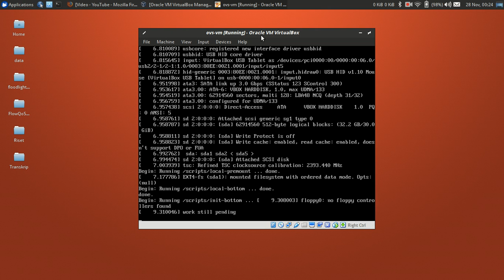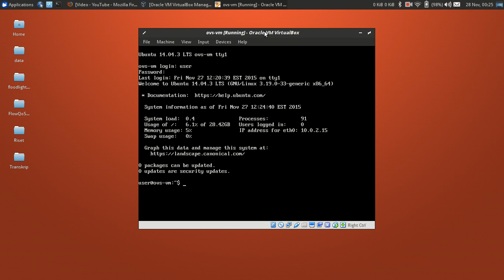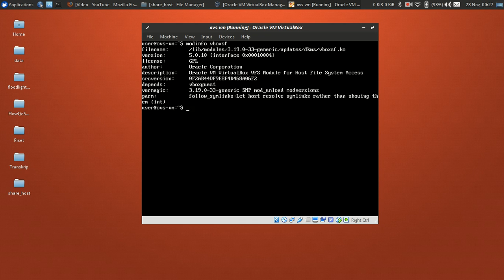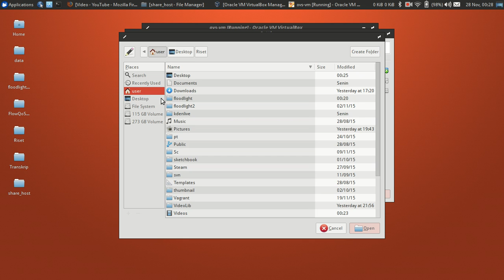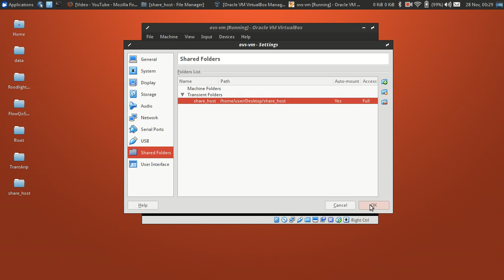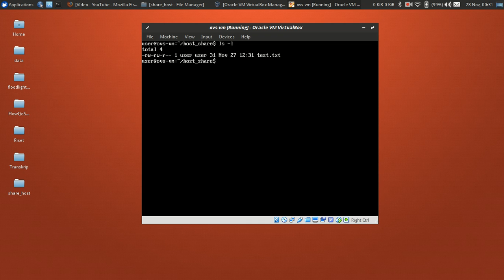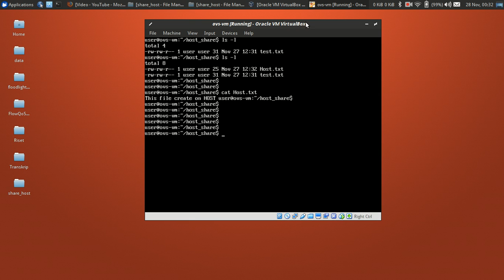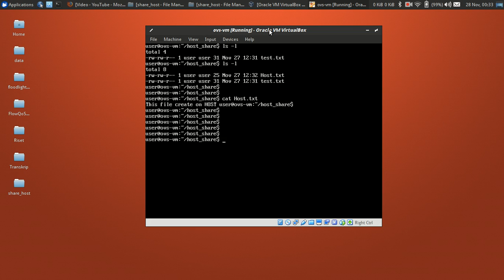Virtualbox folder Sharing between Host and Guest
Inside this video tutorial I explain how to configure Virtualbox folder sharing between Host machine and Guest VM.

Software and tools
- Xubuntu 14.04 64bit as Host Operating system
- Oracle VM Virtuabox 5.0.10
- Ubuntu 14.04 64bit installed on Guest VM
- Kazam as screencast recording
- Gimp as simple image editor

- make sure vbox additions is running on guest vm
- make a folder we want to attach to Guest and Host

Steps to configure
1. make folder "share_host" on Host. In this case I locate that folder on Desktop.

2. Inside Guest VM, make sure vboxsf module has been loaded from kernel. $ modprobe vboxsf

3. Make a folder inside VM with name "host_share", this folder we want to attach to host folder share "share_host" located on host.

4. Mount / attach folder between host and guest.
    $ sudo mount -t vboxsf -o rw,uid=1000,gid=1000 share_host  /home/user/host_share/

5. and change directory to "host_share", and test with simple text file to make sure folder share has been working.